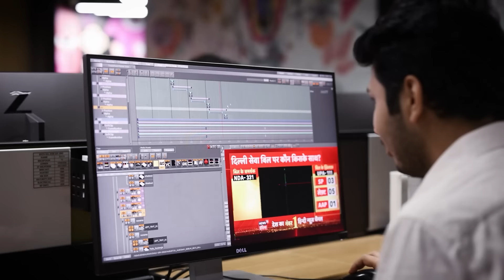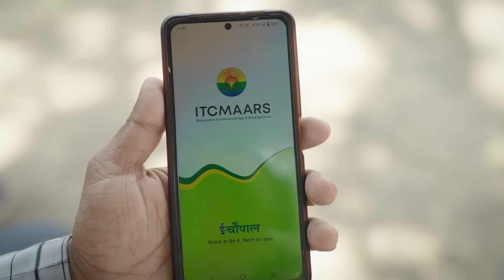Ripples of Responsibility: Water Stewardship for a Sustainable Future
The headlines you scroll past today might become the reality you live tomorrow.
Unless you do your bit to ChangeTheHeadline
In our four-part ActForImpact series, the first documentary showcases the incredible efforts of individuals and organizations reshaping the future of water as a vital resource.
Discover their stories, challenges, and triumphs in "Ripples of Responsibility" – a documentary on Water Stewardship, revealing how collective efforts can shape a sustainable future for our planet.